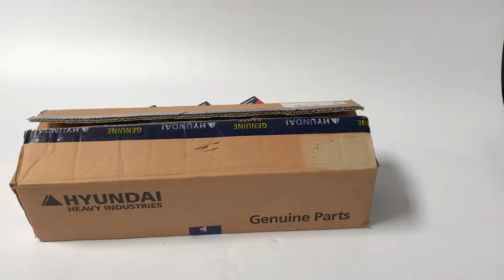AT321477 tie rod for John Deere excavator